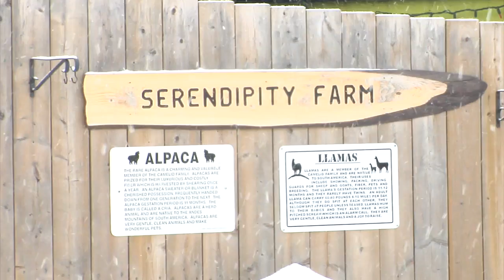A Llama Love Story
A love story about a serendipitous place.

Video by:
Ashley Metzger
Samantha McKay
Rebeca Ricardo